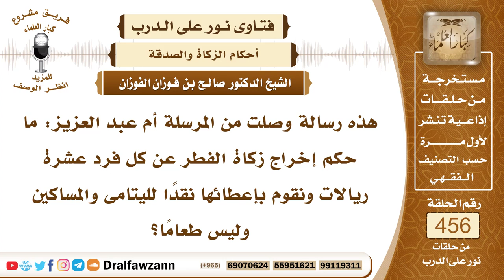6422- هل يجوز إخراج زكاة الفطر نقداً ؟ - الشيخ صالح الفوزان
"6422- هذه رسالة وصلت من المرسلة أم عبد العزيز: ما حكم إخراج زكاة الفطر عن كل فرد عشرة ريالات ونقوم بإعطائها نقدًا لليتامى والمساكين وليس طعامًا؟
الجواب: الجواب: هذا لا يجزئ؛ لأن الرسول ﷺ نصَّ على الطعام وبيَّن مقداره وهو الصاع من كُلِّ فرد، والدراهم كانت موجودة في عهده ﷺ ولم يأمر بإخراج النقود وإنما أمر بإخراج الطعام صاعًا من بُرٍّ أو صاعًا من شعير أو صاعًا من تمر أو صاعًا من زبيب أو صاعًا من أقط، حددها ﷺ وجعلها في أنواع من الأطعمة، فلا يجوز العدول عما نص عليه الرسول ﷺ إلى غيره وجعلها دراهم أو بالقيمة وإن قال بذلك من قال به من أهل العلم فهو خطأ؛ لأنه لا اجتهاد مع النص.
السيرة الذاتية:
للاشتراك في قناة الشيخ صالح الفوزان

14_ الشيخ محمد أمين الشنقيطي
يتيوب

15_سماحة المفتي عبد العزيز آل الشيخ
 يوتيوب

رئيس الفريق
لمشروع كبار العلماء